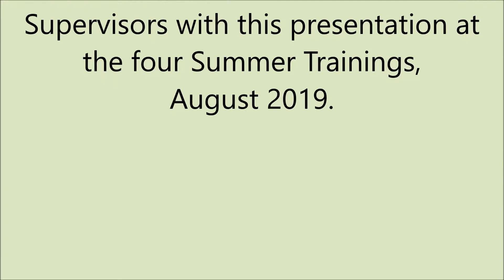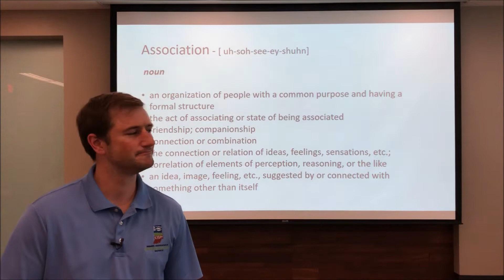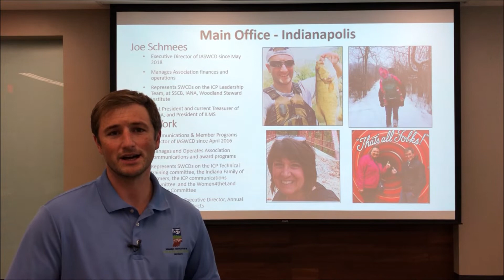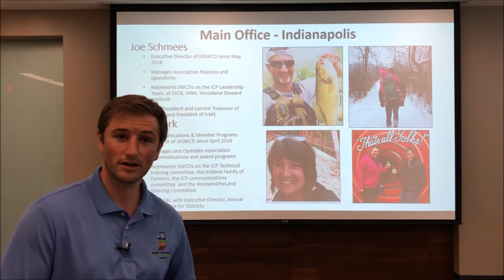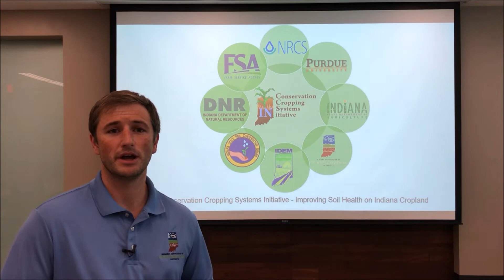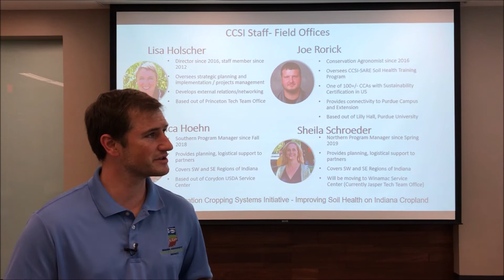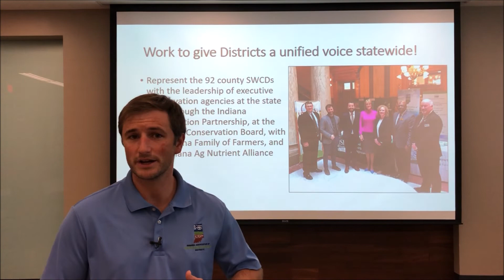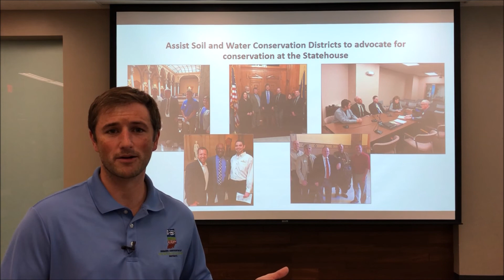IASWCD: YOUR Association, Not Your Ordinary Association (Part 1 of 2)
During the August 2019 District Staff and Supervisor Summer Training(s), Joe Schmees, Executive Director of IASWCD, presented this information regarding the Indiana Association of Soil & Water Conservation Districts. Entitled "IASWCD, YOUR Association, Not Your Ordinary Association" explains the role, mission, organization and purpose of IASWCD and how it serves its members. (This is Part #1 of two parts of the presentation.)